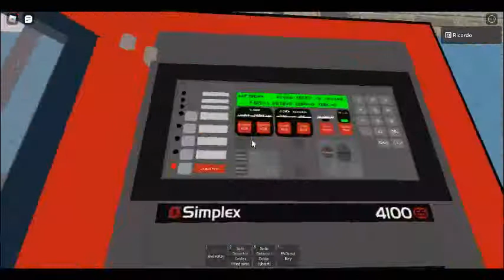Roblox Fire Alarm Inspection #20 (EST Chime)